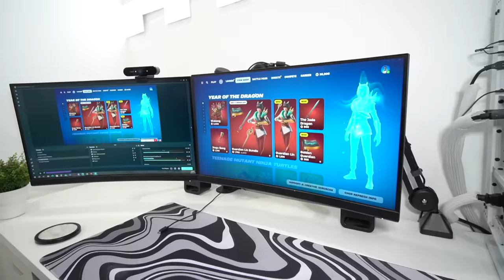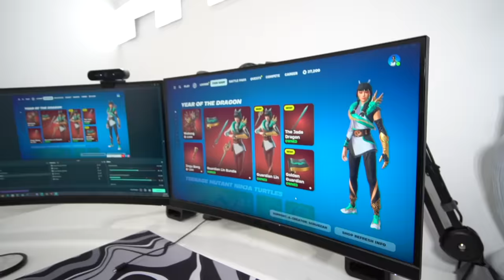My Little Brother Is Moving Out To Become A Pro Fortnite Player..